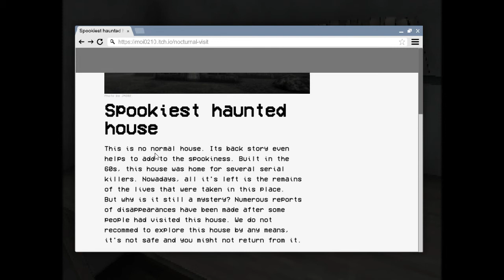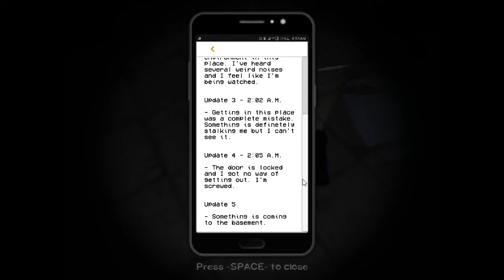-Nocturnal Visit-horror thriller gameplay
I hope this was an amazing game for all of you guys, let me know what you think of the game. I thought it was scary I loved it so much I was nervous the whole time, great job developer keep up the great work.